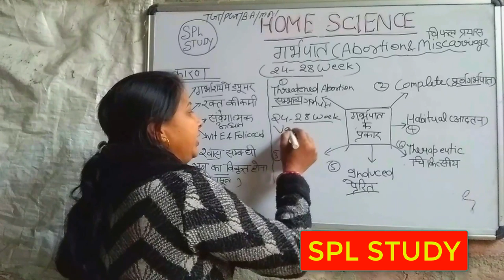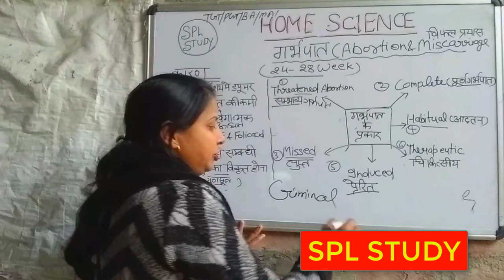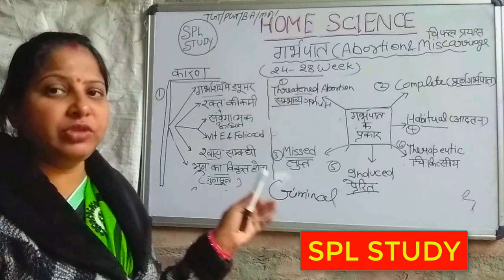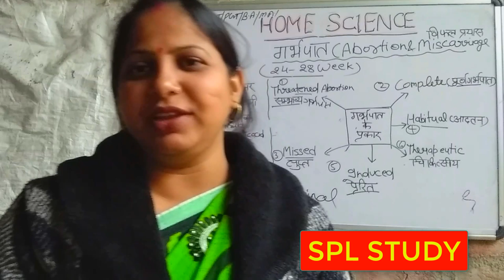Home Science Video Tutorial ! Sangeeta Gupta !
In This Video :  Home Science Video Tutorial ! Sangeeta Gupta !